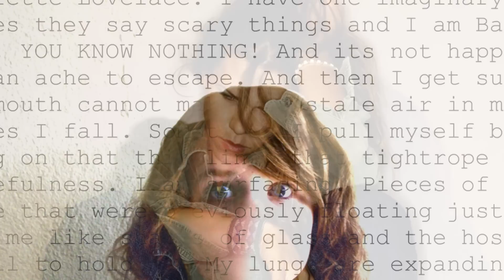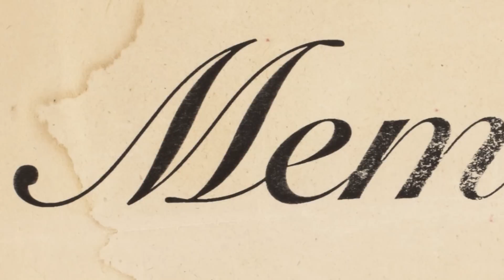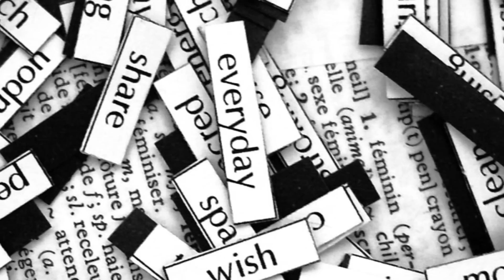Top 10 Worst Symptoms of Schizophrenia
Schizophrenia is usually diagnosed in a patient’s early 20s and generally in patients who have a family history or mental illness. Schizophrenia affects the way you think, act and react to the world around you. It is a serious mental illness that can be difficult to diagnose due to its broad range of symptoms that are more easily associated with other mental disorders or illnesses. There are a few ways to potentially detect warning signs and symptoms and we’ve compiled a list of the top 10 worst symptoms of schizophrenia.
Number 10: Depression
Number 9: Cognitive impedance
Number 8: Inability to concentrate
Number 7: Oversleeping or insomnia
Number 6: Apathy or inability to express emotions
Number 5: Deterioration of personal Hygiene
Number 4: Extreme reactions
Number 3: Delusions
Number 2: Hallucinations
Number 1: Disorganised speech